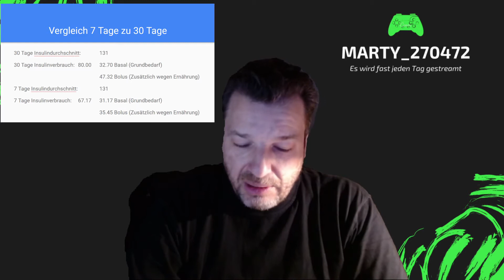Abnehmen, diesmal klappt es (Folge 4) und die erste Geschichte von Alfred E.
Heute gehts über den Insulinbedarf, den Insulindurchschnitt und die Lebenserfahrungen von Alfred E.